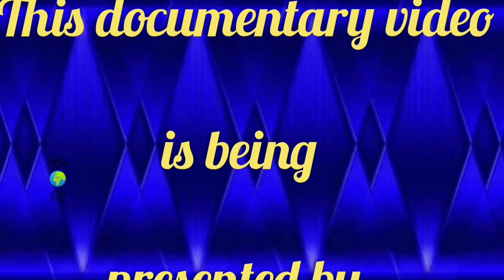White stork documentary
he white stork (Ciconia ciconia) is a large bird in the stork family, Ciconiidae. Its plumage is mainly white, with black on the bird's wings. Adults have long red legs and long pointed red beaks, and measure on average 100–115 cm (39–45 in) from beak tip to end of tail, with a 155–215 cm (61–85 in) wingspan. The two subspecies, which differ slightly in size, breed in Europe (north to Finland), northwestern Africa, southwestern Asia (east to southern Kazakhstan) and southern Africa. The white stork is a long-distance migrant, wintering in Africa from tropical Sub-Saharan Africa to as far south as South Africa, or on the Indian subcontinent. When migrating between Europe and Africa, it avoids crossing the Mediterranean Sea and detours via the Levant in the east or the Strait of Gibraltar in the west, because the air thermals on which it depends for soaring do not form over water.

A carnivore, the white stork eats a wide range of animal prey, including insects, fish, amphibians, reptiles, small mammals and small birds. It takes most of its food from the ground, among low vegetation, and from shallow water. It is a monogamous breeder, but does not pair for life. Both members of the pair build a large stick nest, which may be used for several years. Each year the female can lay one clutch of usually four eggs, which hatch asynchronously 33–34 days after being laid. Both parents take turns incubating the eggs and both feed the young. The young leave the nest 58–64 days after hatching, and continue to be fed by the parents for a further 7–20 days.

The white stork has been rated as least concern by the International Union for Conservation of Nature (IUCN). It benefited from human activities during the Middle Ages as woodland was cleared, but changes in farming methods and industrialisation saw it decline and disappear from parts of Europe in the 19th and early 20th centuries. Conservation and reintroduction programs across Europe have resulted in the white stork resuming breeding in the Netherlands, Belgium, Switzerland, Sweden and the United Kingdom. It has few natural predators, but may harbour several types of parasite; the plumage is home to chewing lice and feather mites, while the large nests maintain a diverse range of mesostigmatic mites. This conspicuous species has given rise to many legends across its range, of which the best-known is the story of babies being brought by storks.